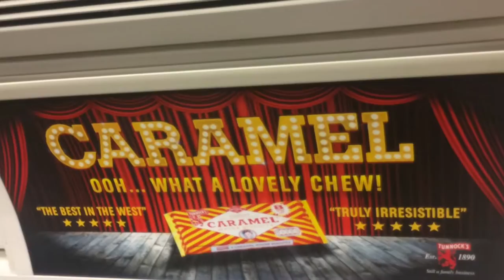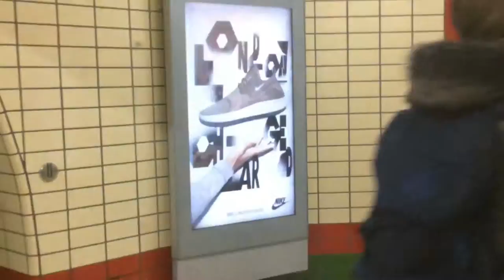PromoSEO Underground Advertisements Agency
PromoSEO Underground Advertisements Agency can be seen in this video. These type of adverts are popular because of the amount of people who can potentially see them. Tubes are used a lot at most times of the day which means that your advert would be getting a lot of exposure. Having an advert which is eye catching is the best way to grab your audiences attention and this is something we can help with!

If marketing and advertising interests you or these types of adverts is something you are looking into finding more about, please check out this

Our PromoSEO is a specialist underground advertisements agency who can create unique marketing plans for your business. Having professionals design a project for you means that your company is in safe hands and should get better marketing results. As well as underground adverts, we have a range of outdoor campaigns, please have a look to find out more

Have a look at the variety of marketing adverts in this playlist which we have created

PromoSEO Underground Advertisements Agency - Thank you very much for viewing the video recording. If you have got any queries for our team, you should leave a comment in the comment section supplied. We will make an effort to respond without delay with responses to all your questions. It'd make us happy if you enjoyed seeing this video clip please do not forget to like our clip as well as share it across your social networking sites in the event you enjoyed it.